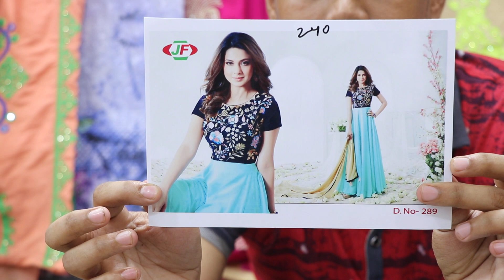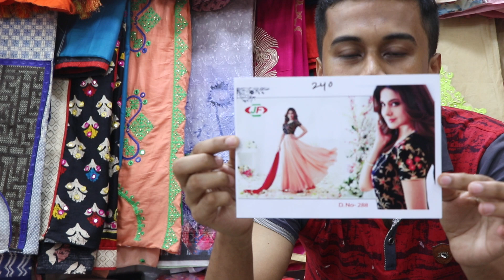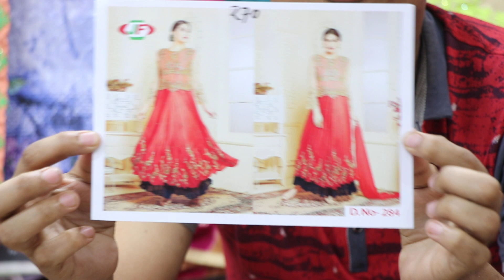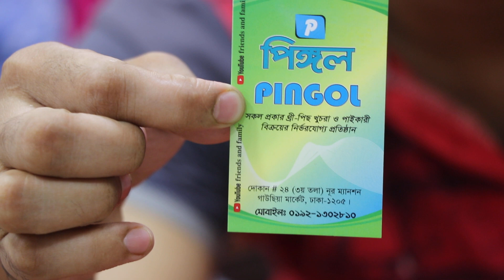ঈদ কালেকশন ফ্লোরটাচ ড্রেসের কালেকশন/EID COLLECTION FLOOR TOUCH PRICE